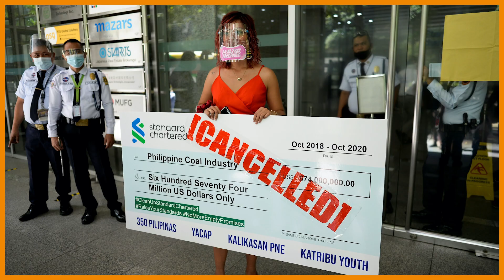Slideshow: Youth stage global climate protests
Youth continue to rally worldwide to demand urgent action to combat climate change.